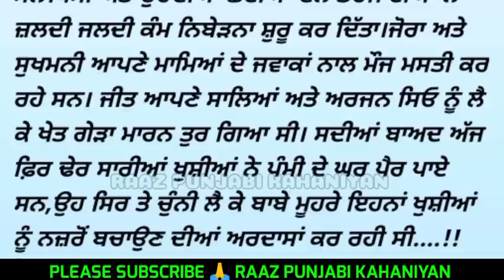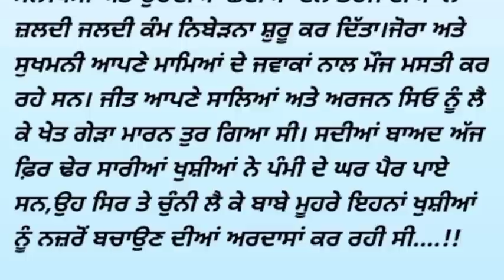ਦੁਖਿਆਰੀ ਮਾਂ ਦੀ ਦੁਖਿਆਰੀ ਧੀ [ਭਾਗ-29]